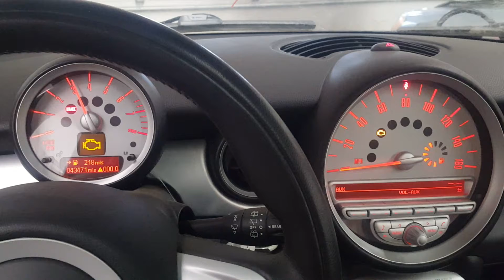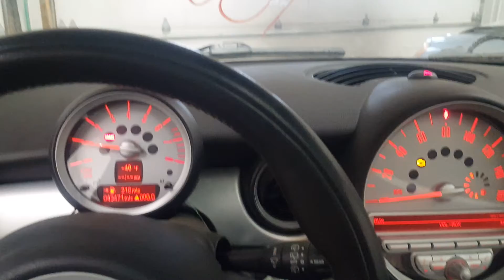18C0397 - 2009 Mini Cooper - 1.6L